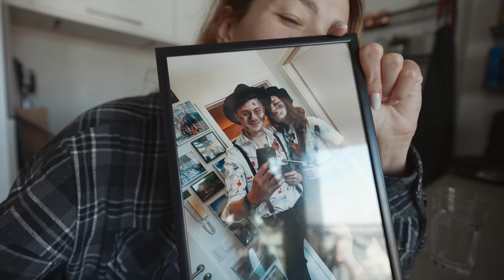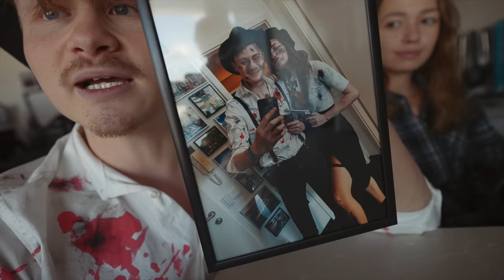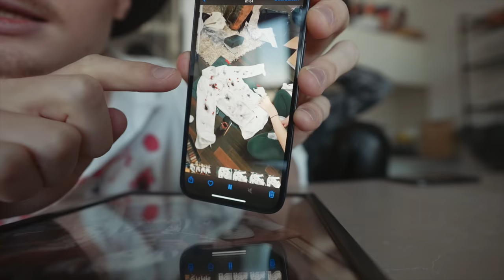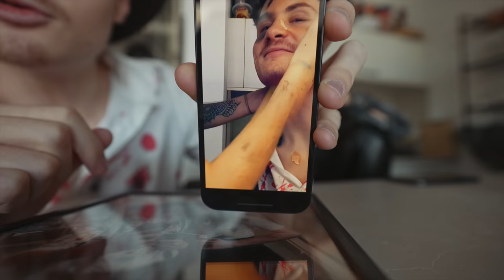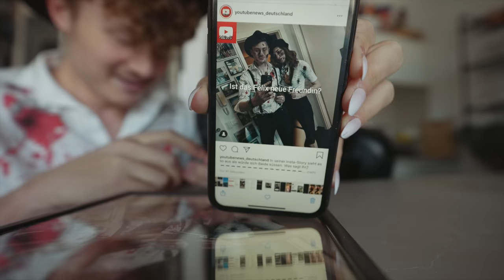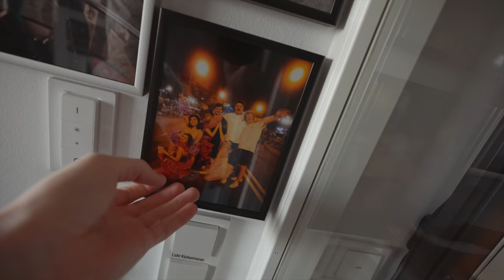Köln trauert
Diese Woche wäre eigentlich ganz anders in Köln abgelaufen..